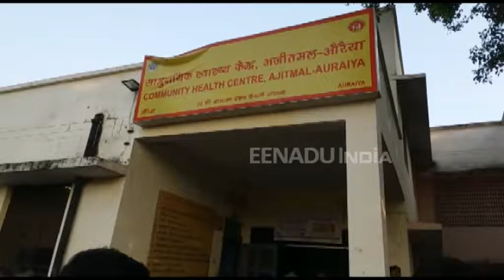भीषण हादसा : श्रद्धालुओं से भरी ट्राली को टैंकर ने मारी ट्क्कर, चार लोगों की मौत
औरैया : एक दर्दनाक घटना सामने आई है. यात्रियों से भरी ट्रैक्टर-ट्रॉली की एक टैंकर से टक्कर हो गई. इस घटना में चार लोगों की मौके पर ही मौत हो गई, जबकि 13 लोग गंभीर रूप से घायल बताए जा रहे हैं. घटना के समय ट्रैक्टर-ट्रॉली पर सवार लोग देवस्थान जा रहे थे.